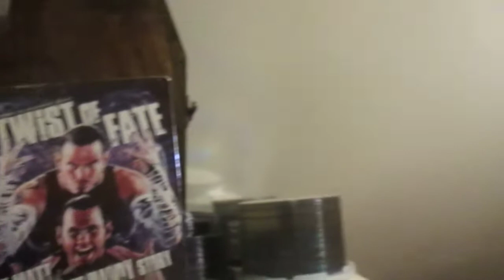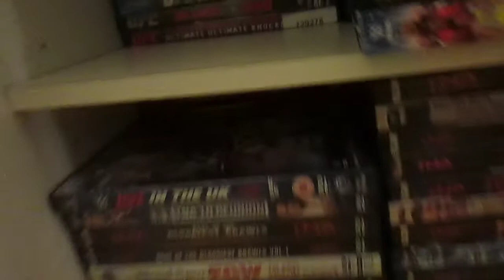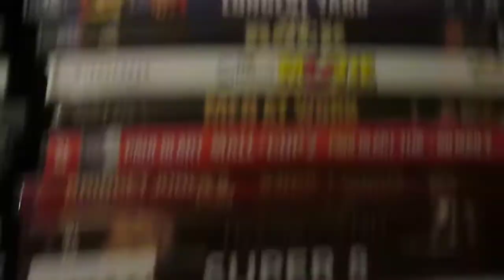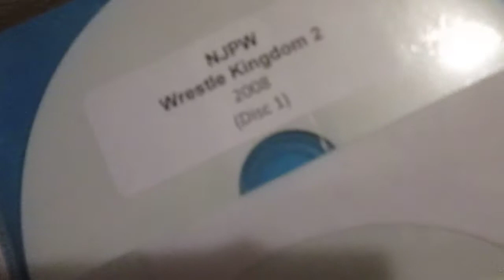room tour 2021